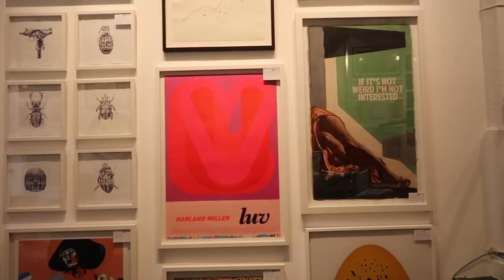London Vlog / Magic Mike live, getting drunk every night & filming fashion flip :)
•Depop: loveviex

Lovevie